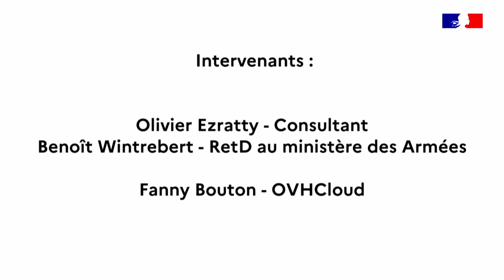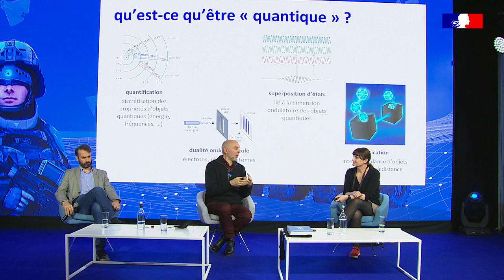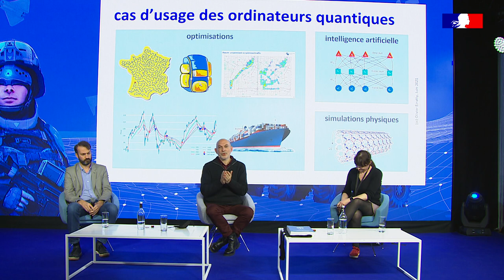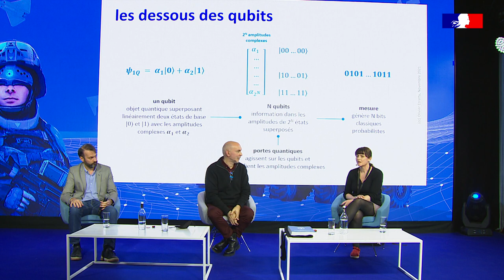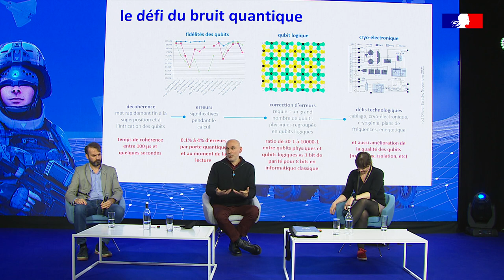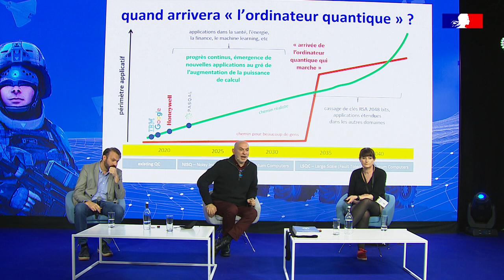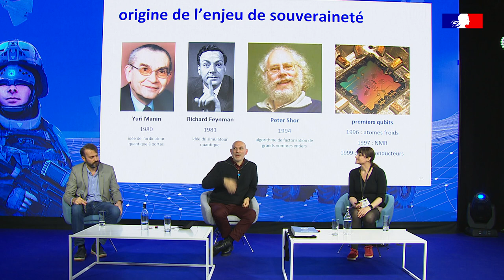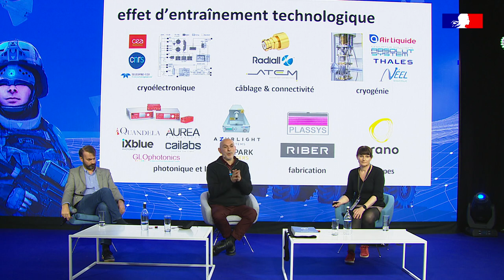[FID 2021] Tout ce que vous avez vouslu savoir sur le quantique